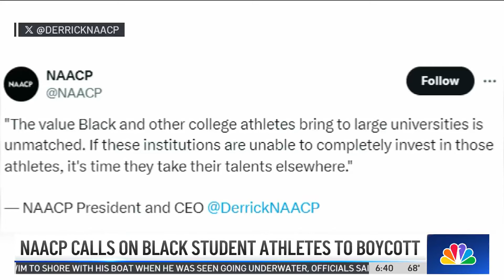NAACP urges student-athletes to reconsider Florida colleges after state eliminates DEI programs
Black student-athletes should reconsider attending public colleges and universities in Florida, the NAACP said in a letter to NCAA President Charlie Baker on Monday.

The letter was in response to the University of Florida and other state schools that have eliminated their diversity, equity and inclusion programs. It was also addressed to current and prospective student-athletes.